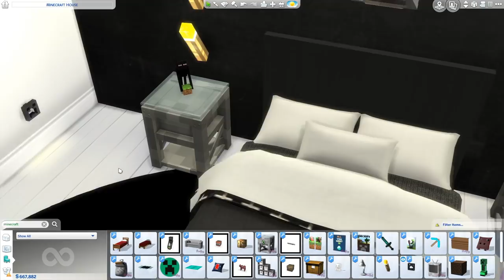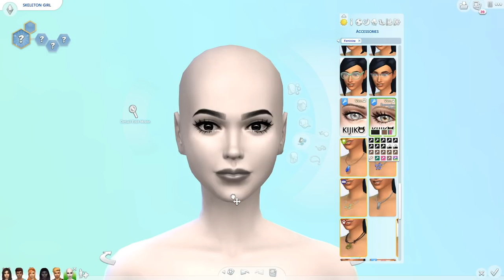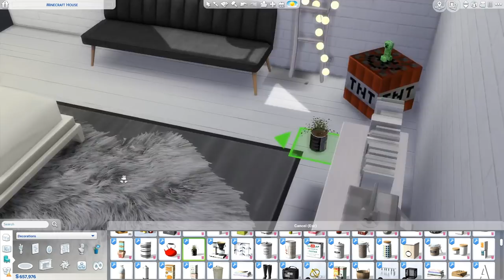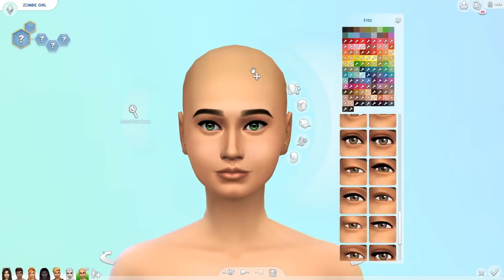💙 Minecraft Mobs in Sims 4 CAS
Hey guys! Welcome back to another Minecraft in the Sims 4 episode! In today's video ill be making hostile minecraft mobs in the sims 4. Youll see me create an enderman, blaze, skeleton, zombie AND ill be doing a decorating speed build of their bedrooms:) In the first video I made Minecraft animals as Sims 4 pets, in the second video I made a Minecraft themed house, and in the third video I  created steve, alex, and myself from minecraft!